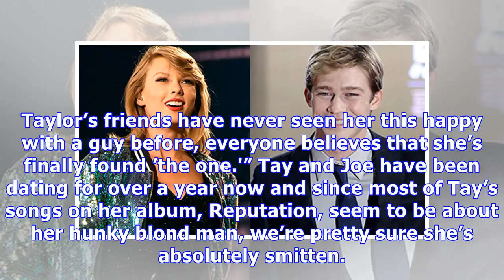Taylor Swift Considers Joe Alwyn ‘Husband Material’: Why Their Relationship Is ‘Perfect’